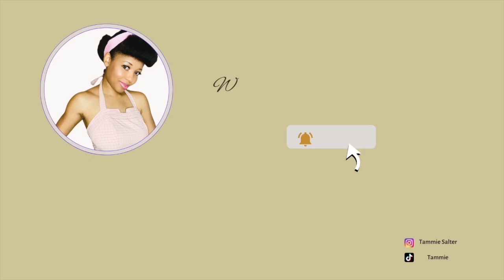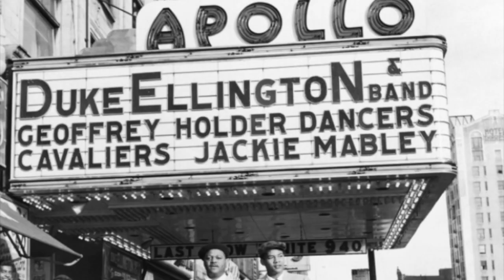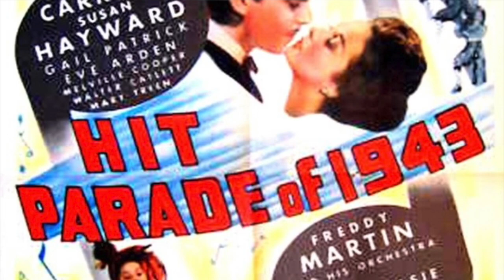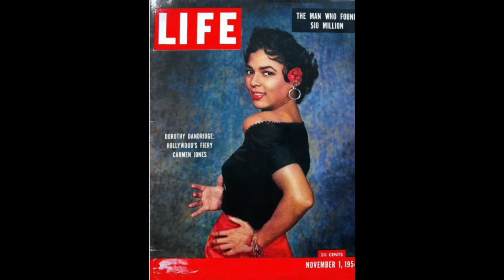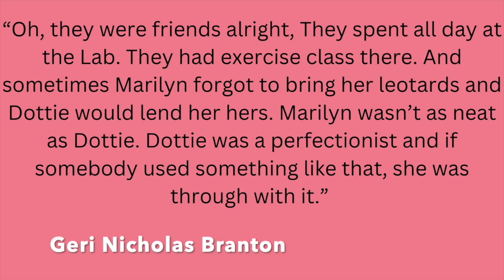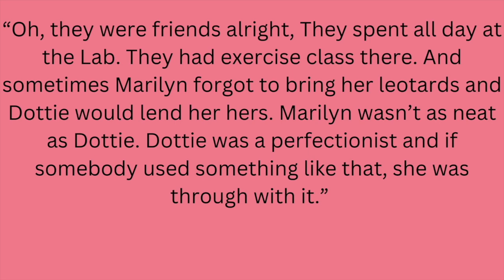Dorothy Dandridge: The Girl with the twinkle in her eyes & why she deserves her flowers.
In this videos, I will discuss The Beautiful Dorothy Dandridge, her contributions & impact to the film industry, and give a list of reasons why she deserves her flowers.
Dorothy is best known for her role in Carmen Jones, playing non stereotypical roles, and being the 1st black sex symbol in Hollywood, but she was so much more and is still much very underrated. In this video, I will take a deep dive at her career and how she paved the way for so many!